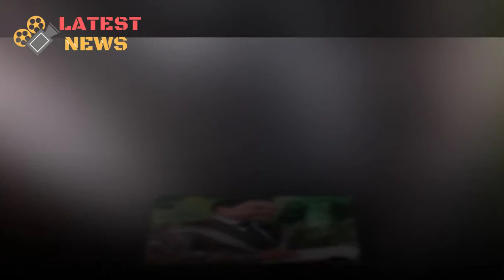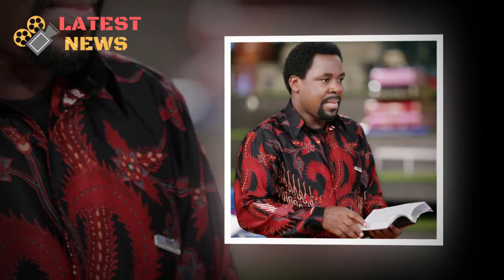T.B Joshua buys Gospel singer Sechaba Pali 5 million house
T.B Joshua buys Gospel singer Sechaba Pali 5 million house. The great man of God Senior Prophet T.B Joshua was praised by his followers on a midweek service that he bought Gospel Singer Sechaba a 5m house in South Africa because it is all the work of the enemy, Satan and his demon of homeless keeps on monitoring and following the award winning Gospel singer Sechaba day and night.